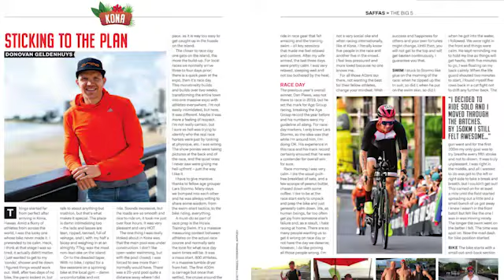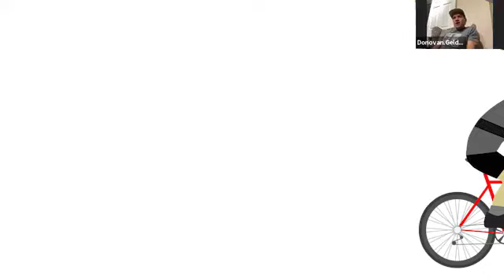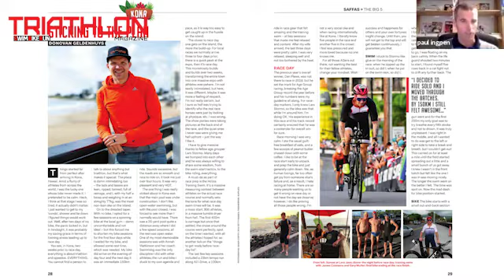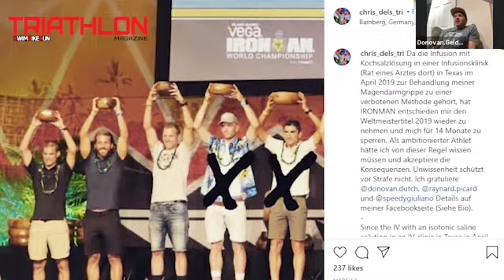A Beer Off The Bike With Inky & Donovan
Our editor, Paul Ingpen, had a long catch up with IRONMAN Kona amateur World Champion Donovan Geldenhuys. They chatted all things tri, balance, business, and how to go from 125 kg bouncer to the ultimate triathlon machine.